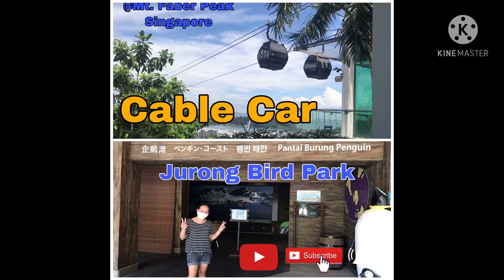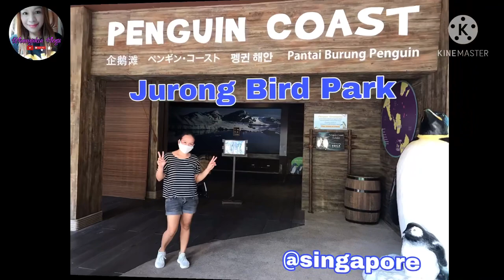Exploring Cable Car @Mount Faber Peak, and Jurong Bird Park only here in Singapore Vlog#18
Super Ganda at nakaka amaze guys. First time ko din maka kita Ng Penguin, Pelican, at iba Pang hayop. at yong cable car super enjoy. It was very fun and I’m so blessed to experienced this adventures.